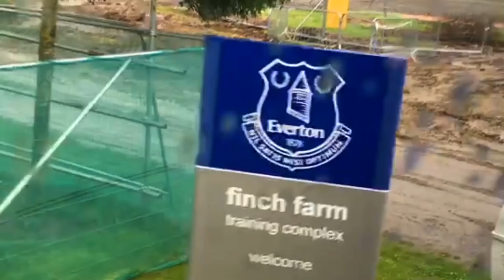Best Of...The Under-21s in Spain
The best of our exclusiv video coverage of David Unsworth and his Under-21s during their pre-season camp in Spain.